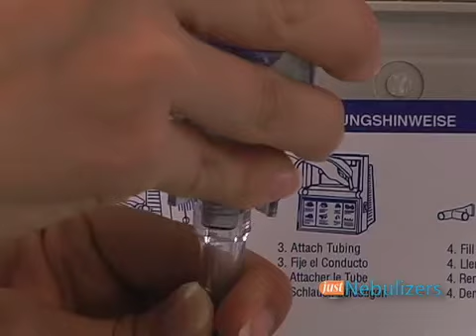Just Nebulizers: Pulmo-Aide Nebulizer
Unmatched in quality, value, and performance, the DeVilbiss Pulmo-Aide Nebulizer System has provided users like you with effective aerosol treatments for more than 30 years. The compressor's unique 4-pole motor design and the metal framed motor construction greatly extend the life of the unit to an average length of 10 years (the longest of any compressor) . A top-down opening storage compartment gives you the option to conveniently store all your nebulizer's accessories (nebulizer cup, mouthpiece, and tubing) in one spot when not in use. This storage compartment, plus the compressor nebulizer system's narrow frame makes it easy to neatly put away. Also, the carrying handle built onto the back of the compressor makes it easy to take the whole unit with you wherever you're headed. This Pulmo-Aide compressor model 5650 is the only approved compressor for use with TOBI (tobramycin solution for inhalation) when used with the PARI LC Plus nebulizer (not included).

You must regularly replace this unit's air filter (we have a pack of 25 filters and a pack of 5 filters to choose from), so consider adding a pack to your order to ensure your compressor will run smoothly for months!

What's in the box: compressor, Micro-Mist disposable nebulizer (6 ml capacity), and 7' of tubing.

Piston pump compressor with flip-down storage compartment to keep everything together in an easily accessible spot
Built-in handle on the backside makes it easy to carry
The only approved compressor for delivery of TOBI (tobramycin solution for inhalation) when used with PARI LC Plus nebulizer kit
Long lasting compressor! -- delivers the same efficient treatment the first day as it will 10 years later